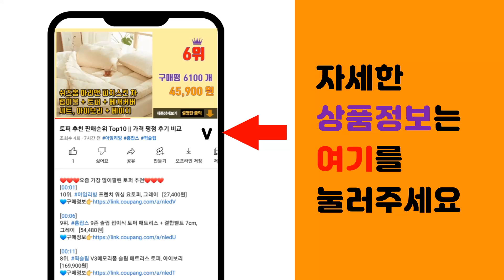과일도시락 추천 판매순위 Top10 || 가격 평점 후기 비교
❤️❤️❤️요즘 가장 많이팔린 과일도시락 추천❤️❤️❤️

[00:01]
10위. 만나다 파인포도방울 세트, 150g, 3개 [11,400원]

[00:06]
9위. 만나 프레시 믹스 파인 포도 방울, 250g, 8개 [30,840원]

[00:11]
8위. All바른농장 새콤달콤 과일도시락 Two, 2개, 500g [17,860원]

[00:16]
7위. 만나다 파인포도방울 세트, 150g, 6개 [22,800원]

[00:21]
6위. All바른농장 새콤달콤 과일도시락 Two, 1개, 500g [9,210원]

[00:26]
5위. #[무료배송]1/1+1 푸르트팟 후르츠팟 컵 과일 도시락통 밀폐용기 과일통 직장인 어린이 샐   [18,800원]

[00:31]
4위. All바른농장 새콤달콤 과일도시락 One, 2개, 500g [18,430원]

[00:36]
3위. 만나다 파인포도방울 세트, 150g, 4개 [15,200원]

[00:41]
2위. 만나 프레시 믹스 파인 포도 방울, 250g, 4개 [15,900원]

[00:46]
1위. All바른농장 새콤달콤 과일도시락 One, 1개, 500g [9,500원]